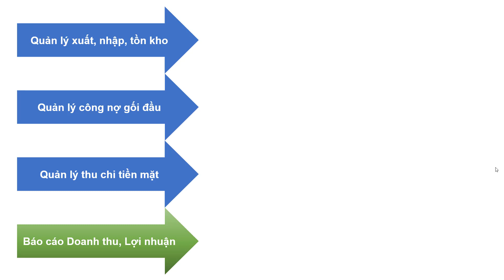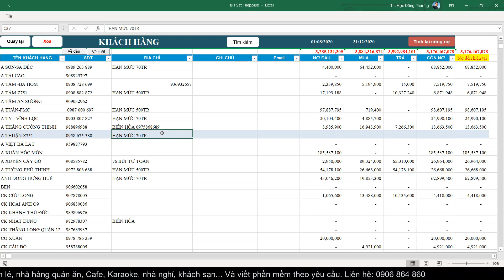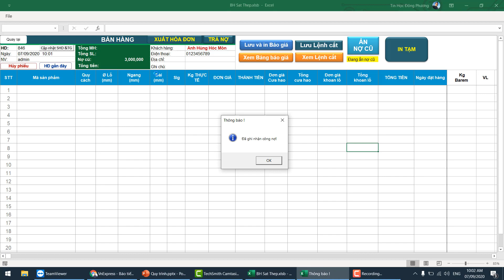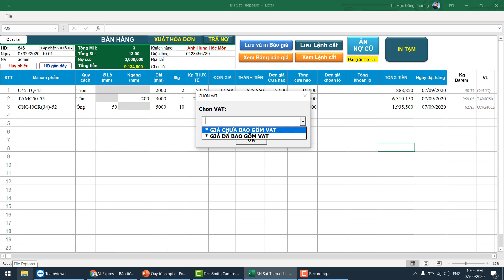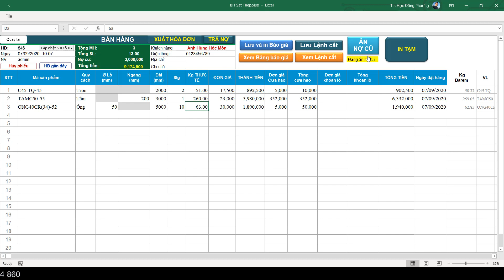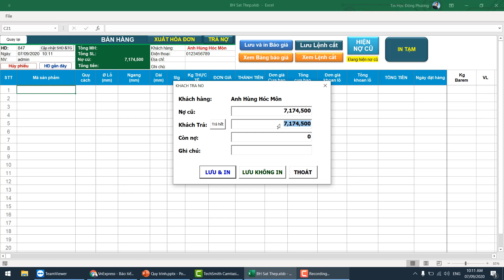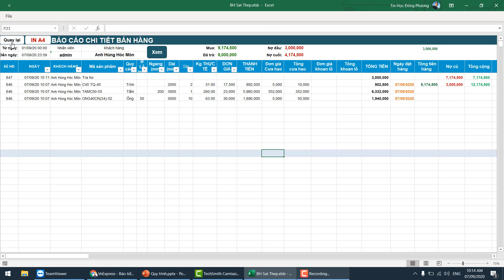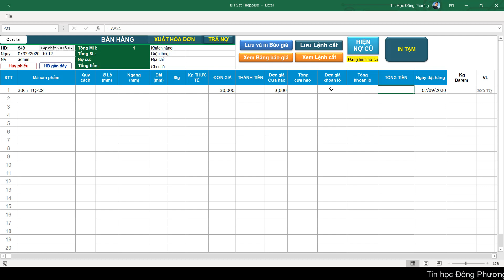Phần Mềm Hóa Đơn Tính Tiền Cơ Sở Sắt Thép TPSoft 3.1 - Theo dõi công nợ, in báo giá, lệnh cắt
▶ Viết phần mềm giá rẻ, xài trọn đời, dễ sử dụng, dành cho các cửa hàng như: Bán lẻ, Nhôm kính, Nhà hàng, Cafe, quán nhậu, Karaoke, Nhà nghỉ, Khách sạn,. Tất cả các lĩnh vực.